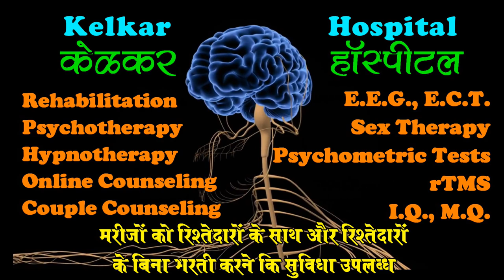Stop this 1 habit to become a great person - By Dr. Kelkar (MD) Psychiatrist Hypnotherapist